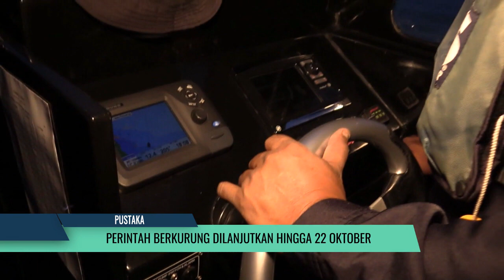Perintah Berkurung Dilanjutkan Hingga 22 Oktober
Perintah berkurung di kawasan perairan tujuh daerah dalam Zon Selamat Timur Sabah (ESSZONE) yang berakhir esok, dilanjutkan sehingga 22 Oktober depan.

Dalam satu kenyataan, Pesuruhjaya Polis Sabah, Datuk Idris Abdullah berkata, perintah berkurung itu meliputi perairan Tawau, Semporna, Kunak, Lahad Datu, Kinabatangan, Sandakan dan Beluran.